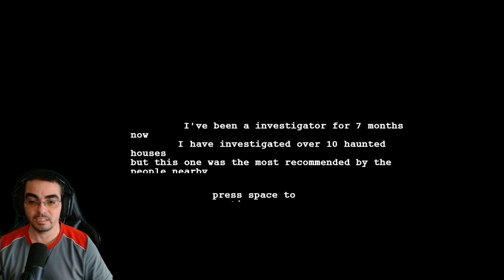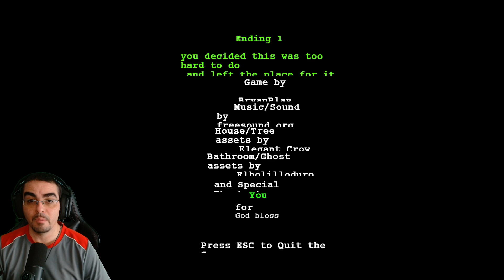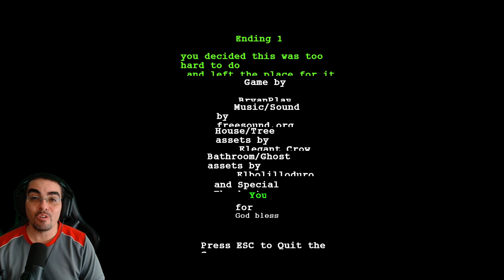TRABAJO DE INVESTIGADOR EN CASA ENBRUJADA - 2 FINALES - HAUNTED GAMEPLAY ESPAÑOL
Nos ponemos en la piel de un investigador que ha estado investigando casas embrujadas durante 7 meses, pero ahora usted consigue una nueva petición para otra casa, pero esta casa es diferente.